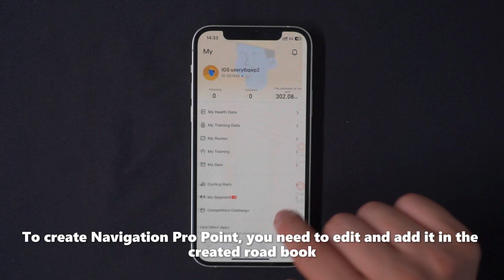How to creat Riding Assistance Point on igpsport